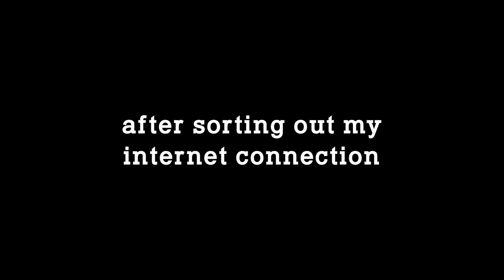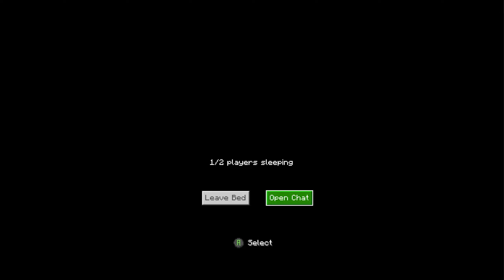CONNECTION ISSUES - Minecraft Madness Day 031 (With SmithyForever)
God damn, my internet is made out of teacups.